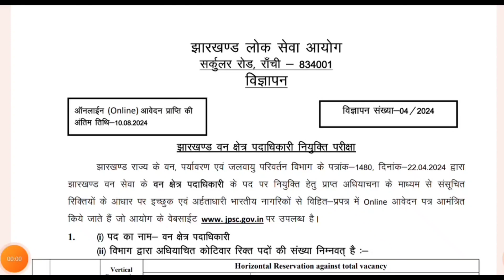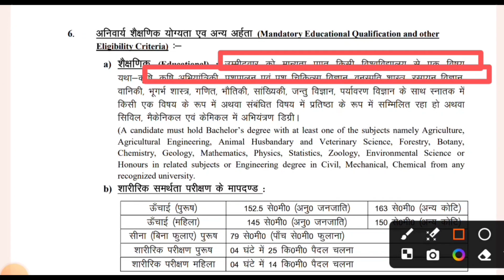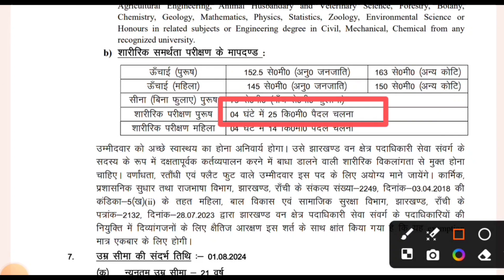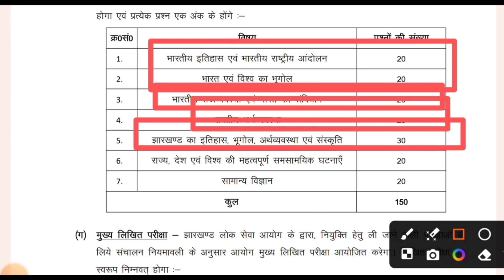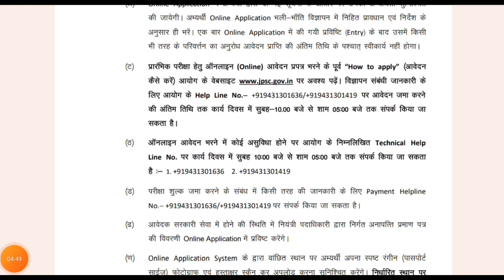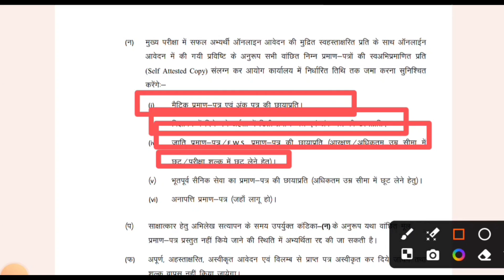JPSC New Vacancy 2024 ||Full Information this video || How To Apply